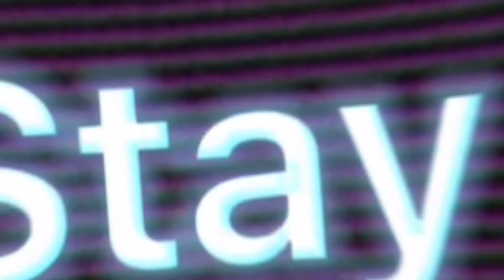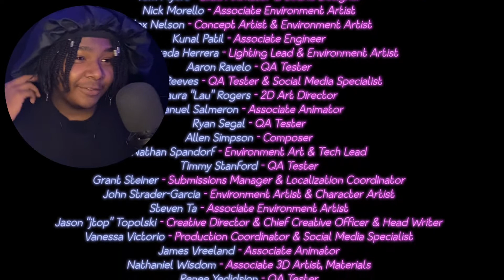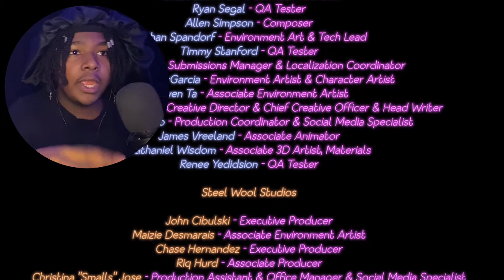What an amazing ending.. (Five Nights at Freddy's Security Breach) Part 14￼ FINALE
The Outro